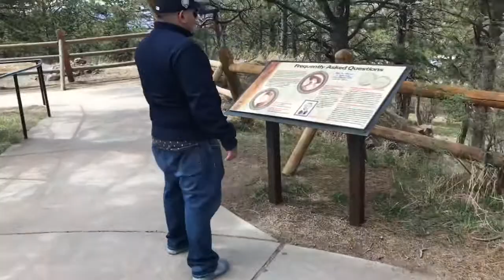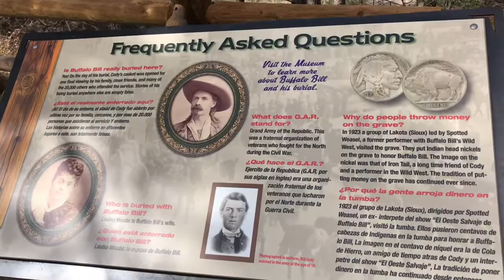Vlog# 13 Último día en Colorado 😭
Holaa mis amores 👋🏻

Ya regresamos a Miami 🌴 con un calurón horribleeee 🔥🔥 pero ya estamos en casita al fin!

Esperen nuevos vídeos! Mil gracias por el apoyo incondicional!

Besitos 💋

Be Yourself 💓